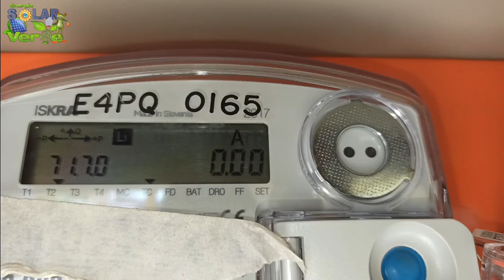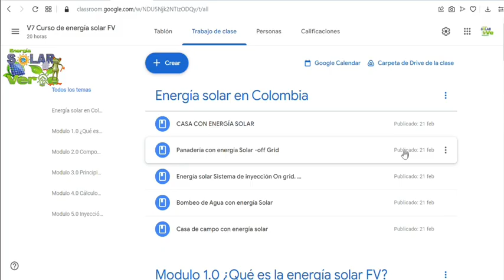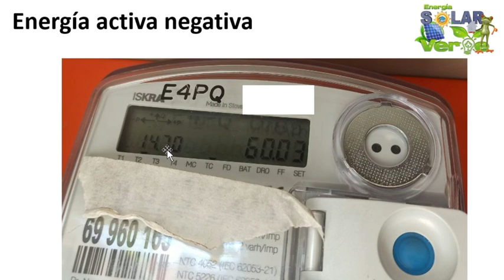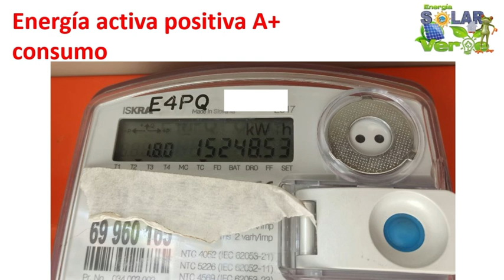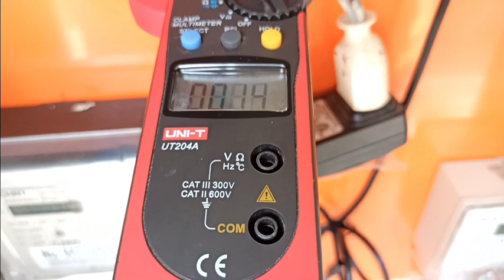✅Cómo leer un contador bidireccional inyección On grid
Cómo leer un Contador bidireccional para saber si estás dando excedentes a la red. sistemas de inyección on grid.

🌎Contacto🌍